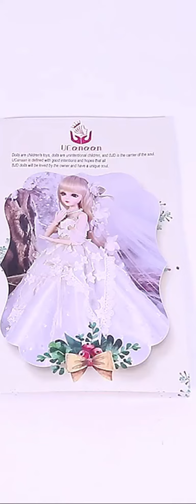Barbie Doll/KIDS FOR TOYS/ DOLL FOR GIRLS/ PRINCESS DOLL/ KEYUMI DOLL/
your life much smarter and creative. We have an online store where you can get all these creativegadgets
.ArtKogoodies. From kitchen to homedecor to beautysupply to technology we supply items from each niche. These creativegadgets
are on another level that everyone loves to use. kitchenutilities and kitchensupply to make your life easier as well to save your
precious time. Don't have chopping or cutting skills? No worries, here we are with versatilekitchenutensils that help you out from
this situation without any particular skills.

as criticism, comment, news reporting, teaching, scholarship, and research.
These kitchensupplies
 are more fun with a customized back-case, air pods, tripods and much more. In taking the consideration the needs of
recent generation we have designed magnificent series for gadgets and inventions that are at another level.
logy and Smartgadgets are always our first priority. NewInventions cant be complete without phones, mobile.
cesforeveryhome
kitchen kitchentools kitchengadgets Homedecor without homeappliances can never go. Appliances that are latest,
trending, vibrant as well modest is something each one us look for. These homeappliances are way smarter and intelligent
to create a positive and intelligent environment at your home and to upgrade it to a smarthome with our appliances and gadgets
. We recommend these appliances for every home due to their handy features. Get our homeappliaces and upgrade you home to a